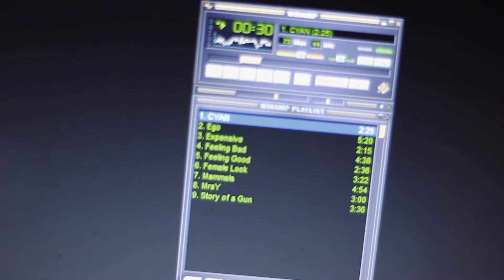HEARING SESSION ARC YELLOW BAND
BANDUNG NGAGERUNG PRESENT
HEARING SESSION ARC YELLOW BAND FROM DEPOK INDONESIA
@majestictwelve jalan buahbatu no 121 Bandung